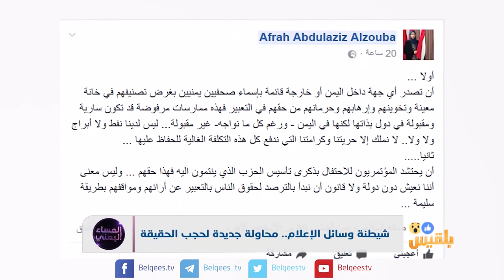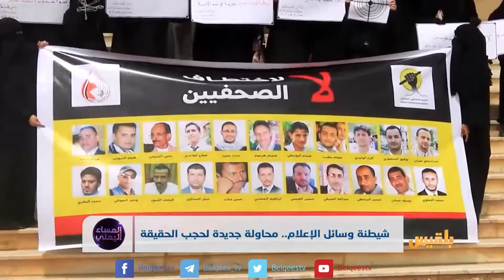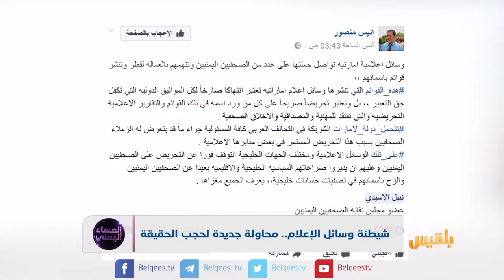شيطنة وسائل الإعلام.. محاولة جديدة لحجب الحقيقة | تقرير: منصور النقاش